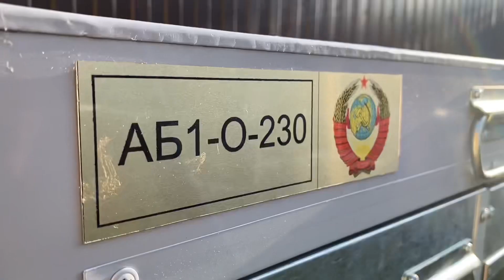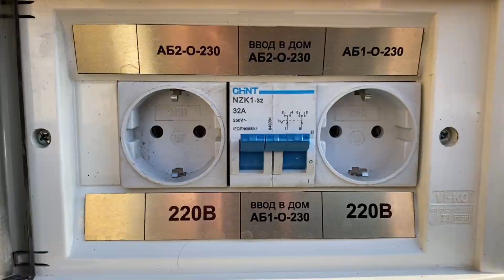Бензогенераторы АБ1, АБ2 - Без лишних слов!